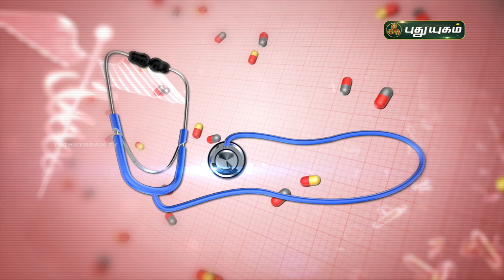நீர் கட்டி (PCOS/PCOD) எதனால் ஏற்படுகிறது? Doctor On Call | Puthuyugam TV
Dr. Anitha